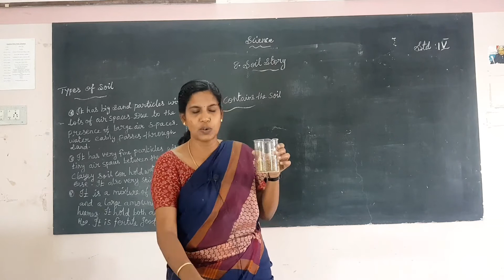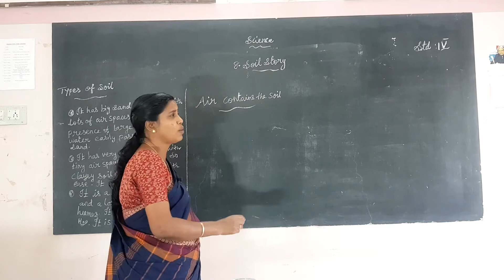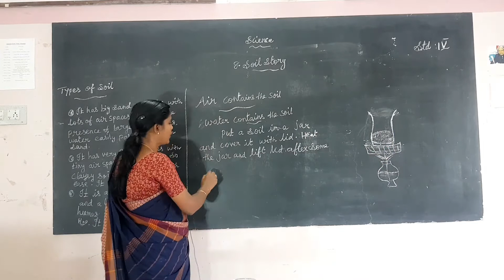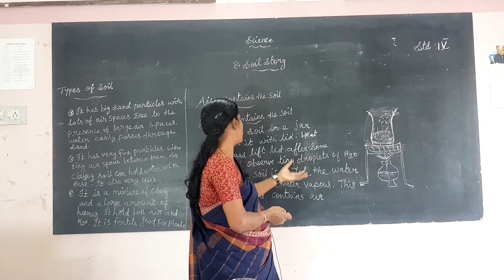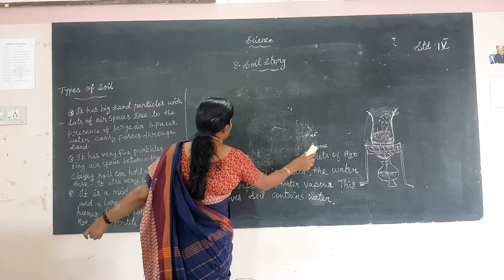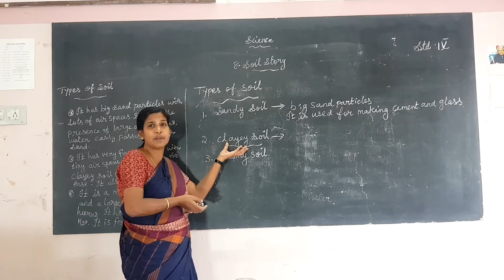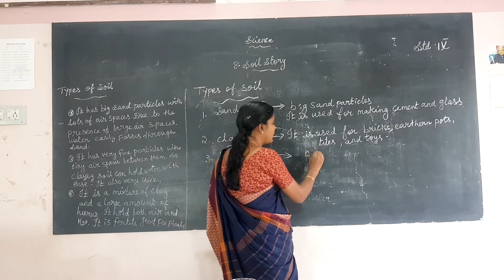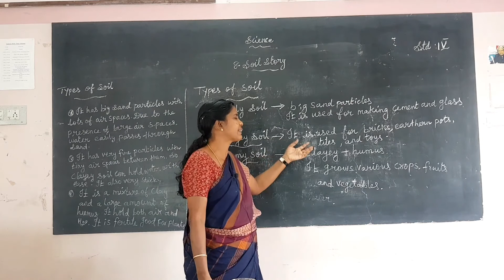IV Standard Science - Soil Story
IV Standard

Science

Soil Story